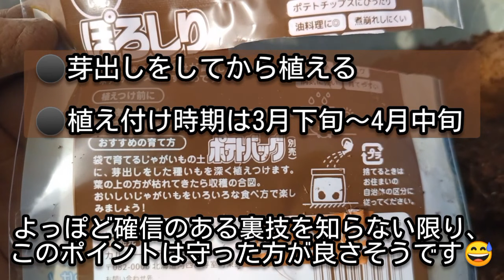【カルビーポテトバッグ】禁断の一手からの⚫⚫し。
ミュージシャン: Ilya Truhanov

ミュージシャン: Jason Shaw

ミュージシャン: Gabriel